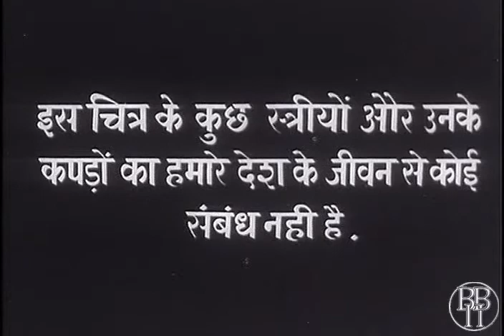Небо (Индия, 1952)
Боевик, триллер, драма, мелодрама, приключения

В главных ролях:
Наргис
Радж Капур
Агха
Бипин Гупта
Рамеш Синха
С. Б. Наямпалли
Самсон
Б.М. Вьяс
Тануджа
Куку

Маленькая бездомная девочка Амбер подобрана Махараджем и растет у него во дворце. 10 лет спустя, она встречает Раджа, и их начинает тянуть друг к другу. Отец Раджа посылает его во дворец